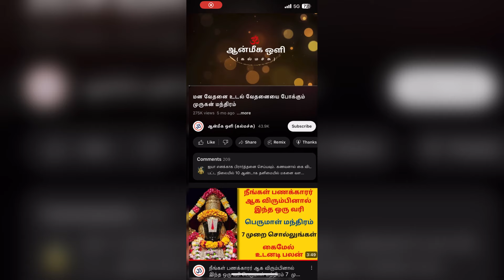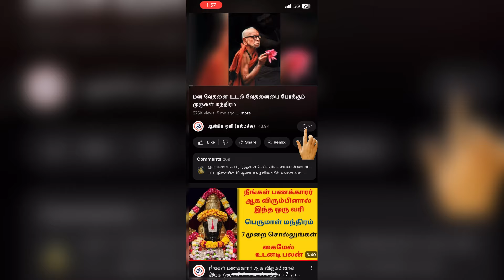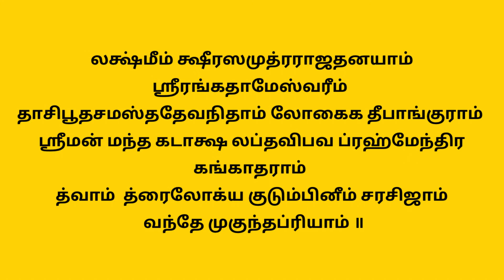மார்வாடிகள் செய்யும் ரகசிய வழிபாடு பணத்தை ஈர்க்கும் ரகசியம் CASH BOX SECRET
ஆன்மீக ஒளி ஆன்மீக ஒளி கல்மச்சு. ஆன்மீக ஒளி கல் மச்சு. aanmeega oli kalmachu. மார்வாடிகள் செய்யும் ரகசிய வழிபாடு. பணம் சேர பரிகாரம். பணம் பெருக. பணம் வசியம் செய்வது எப்படி. பணம் வசியம் செய்வது எப்படி. பணம் வர. கோடீஸ்வர யோகம்.